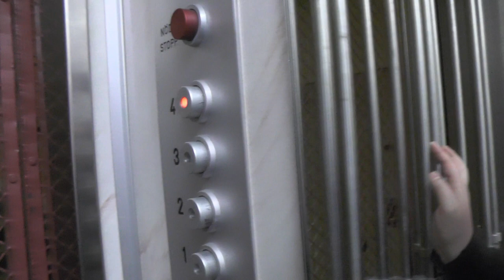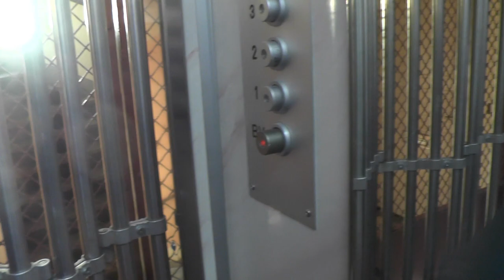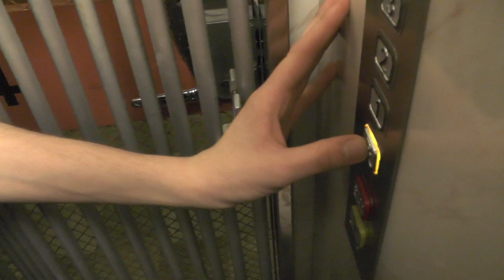2x generic modded gated traction elevators @ Södermannagatan 20 & Åsögatan 144, Stockholm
Manufacturer:
Installation year:
Current moderniser:
Latest modernisation year:
Serial Number:
Capacity: _Kg (_lbs.) - _ Persons
Floors: _ =

Location: Södermannagatan 20 & Åsögatan 144, Stockholm (Södermalm) SWEDEN!